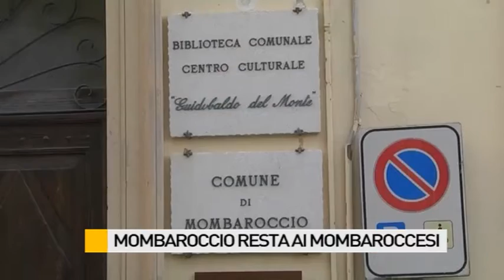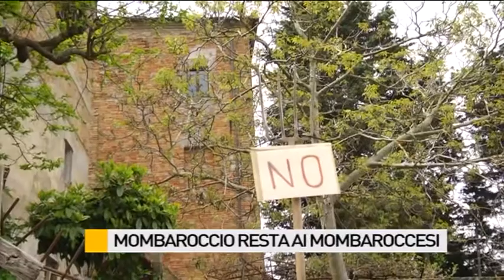Mombaroccio resta ai mombaroccesi